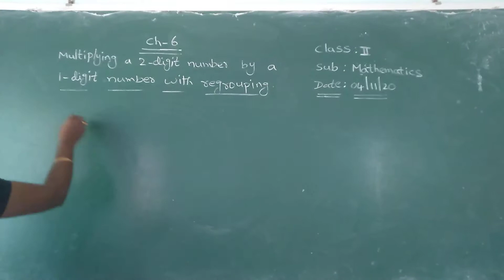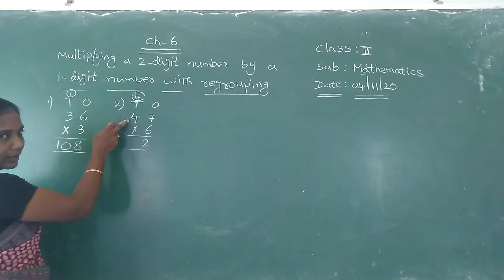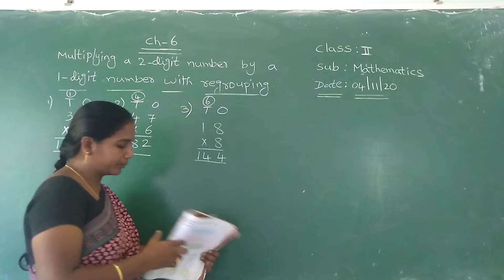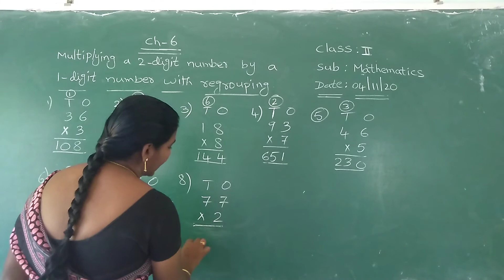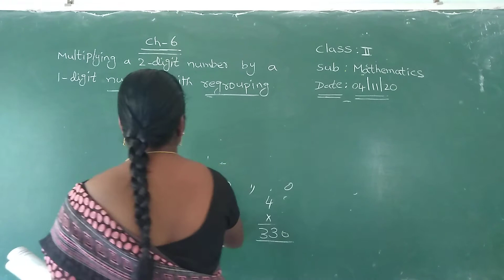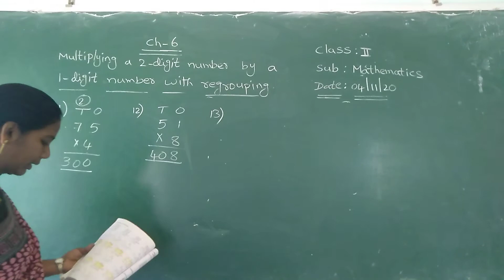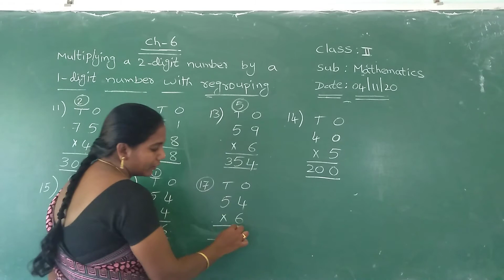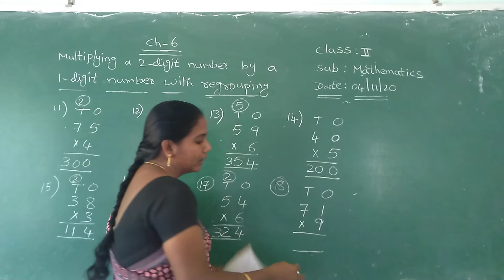2 class maths (4-11-20)